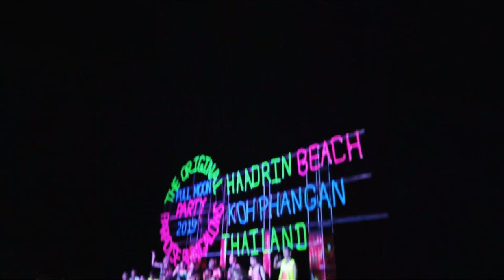Hype | SilentCrafter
Watch the official music video: youtu.be/sHQimhQeQLg
Listen here: lnk.to/sc_hypeyt

Copyright-free music and sound effects for YouTube videos can be hard to find for content creators. MalluFreeMusic brings you an easily searchable collection of noncopyrighted music from the YouTube audio library, as well as from the public domain which can be used in your vlogs and YouTube videos. Our music is sorted by genre and mood to make it easier for you to find the perfect copyright-free music for your YouTube videos and vlogs.

✅ About using the music:

- You MUST contact the artist if you wish to use the music on any project outside of YouTube.

⚠️ Important:

- If you need more information about using music, please contact the artist.